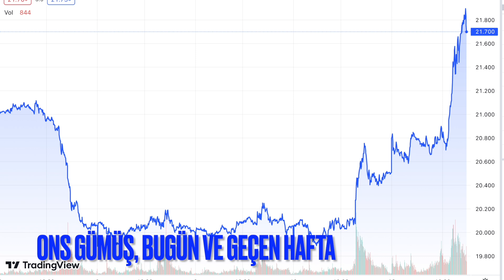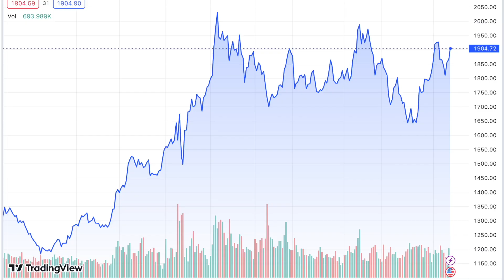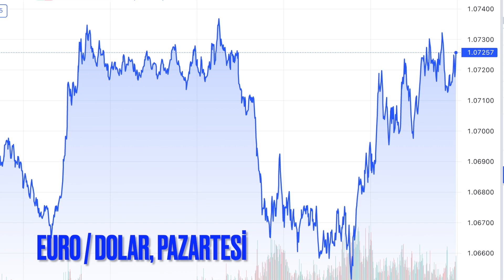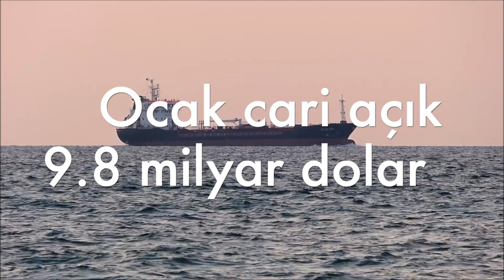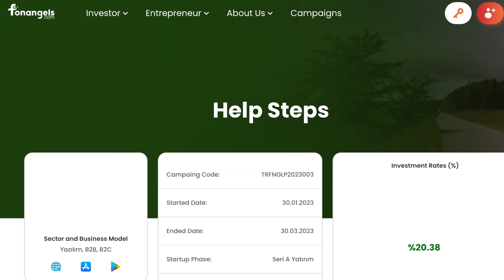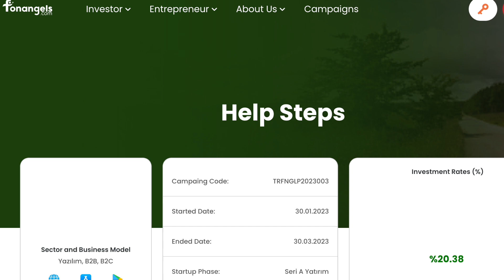Banka iflasları paniği altın ve gümüşü uçurdu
-Amerika'daki banka iflasları dünya piyasalarında korku doğurdu. Silikon Vadisi Bankası'ndan sonra bir banka daha battı.
-Ons altın 1910, ons gümüş 22 doların eşiğinde. Ne oluyor?
-Dolar Endeksi'nde düşüş sürüyor. Ama dolar/TL hareketli. Türkiye'nin cari açığı da korku doğuruyor.
-Borsa İstanbul ve bütün dünya borsalarındaki banka hissesi satışları ne zaman biter?